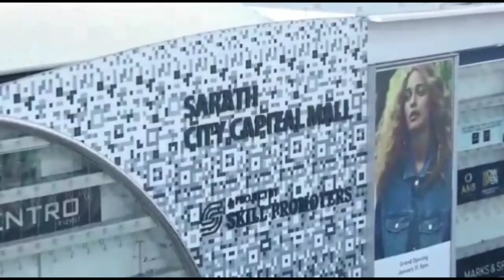CHINA BASED ONLINE GAMING & CHEATING THE PUBLIC / CP ANJANI KUMAR, IPS Press Meet Today |City News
CHINA BASED ONLINE GAMING & CHEATING THE PUBLIC / ANJANI KUMAR, IPS, CP HYD